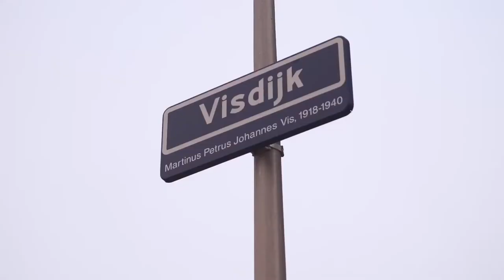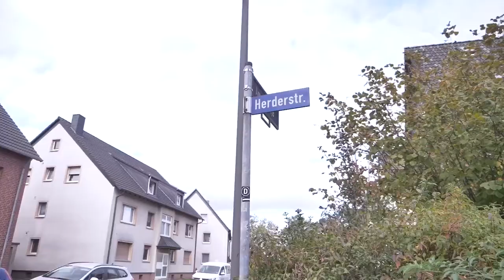EDA ❤️ ERDEM ( THE AMAZING COUPLE😍)